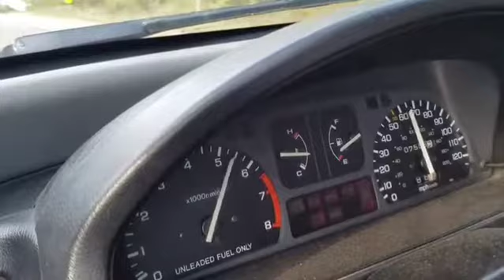1991 CRX Si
Engine: 207k D16a6, AEM short ram intake, eBay 4-2-1 header, and Buddyclub Spec ll exhaust.
Suspension: Innovative Traction bar, Tien SS Coilovers, Skunk2 front camber, VMS rear camber kit, and Emusa rear lower control arms
Curb weight is 1910 and with driver it is 2110.